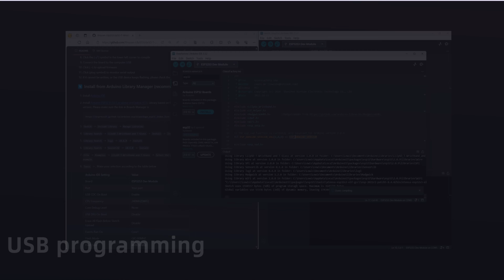LILYGO T-Glass exploration version, DIY prism display glasses, ESP32 S3+microphone+IMU+prism